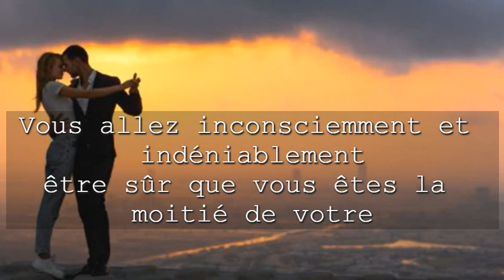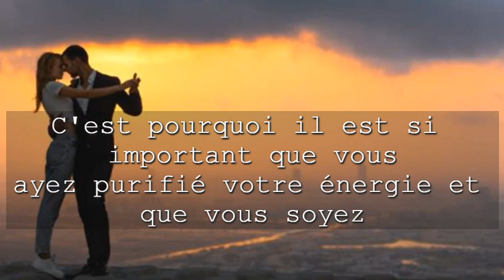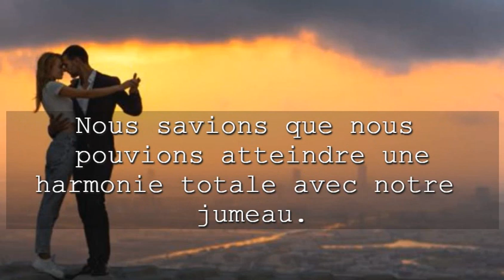Est-il vrai que les jumeaux sont deux moitiés de la même âme ?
Vous allez inconsciemment et indéniablement être sûr que vous êtes la moitié de votre Flamme Jumelle et qu'elle est votre moitié lorsque vous vous rencontrez en personne. Vous venez des différents environnements, mais la familiarité les uns avec les autres est étrange. Vous semblez être une âme dans deux corps.
Seule une personne qui a rencontré une Flamme Jumelle peut attester du fait que vous avez l'impression de savoir ce qu'elle pense. Vous pouvez sentir leurs humeurs - vous êtes affecté par leurs joies ou leur tristesse.